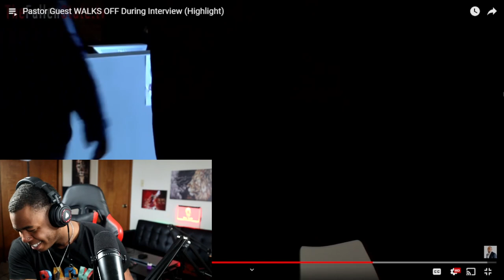THIS MAN COULDNT HANDLE THE TRUTH SO HE DID THIS.. 😱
Today I watched a video from Jesse lee Peterson interviewing a gay pastor and then this happened...